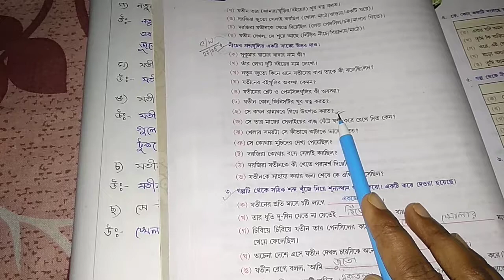RSPS Patkata Class-V Bengali e-class Date-27.05.2020